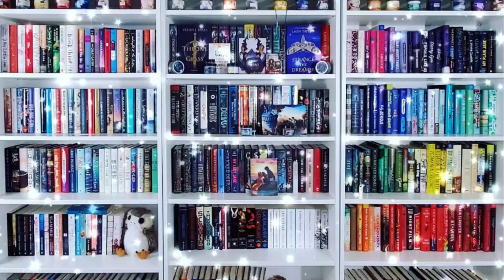Reading Wrap-Up || September 2022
Books Mentioned**
The Defense
The Plea
The Lost Girls of Willowbrook
Big Lies in a Small Town
Defy the Night
As Good As Dead
A Faint Cold Fear
The Golden Couple

Ways to Support Me/ Or my channel:
Let's be Friends!!